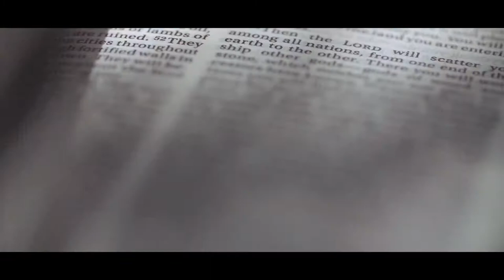Dairic & Yvette {same-day-edit}